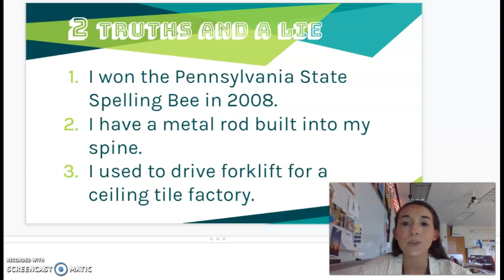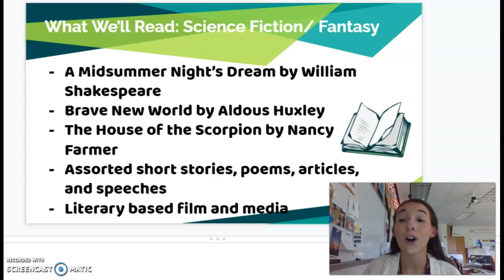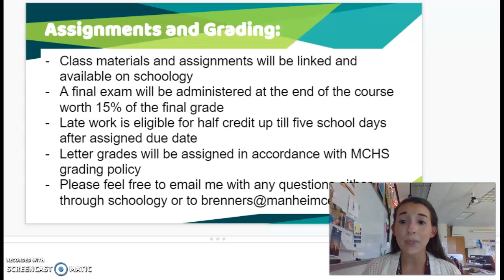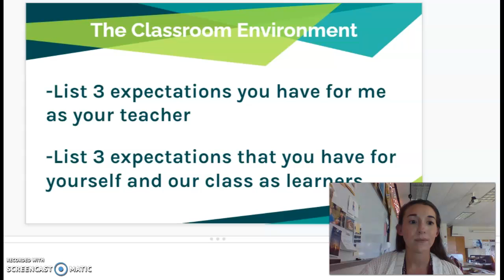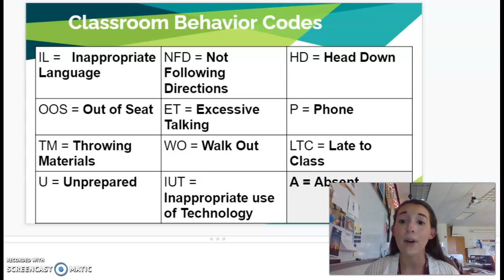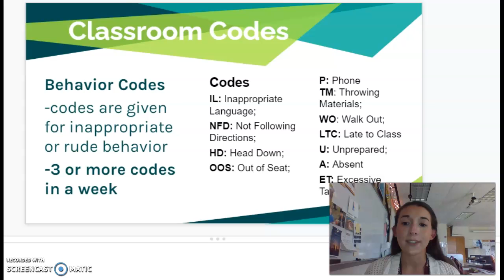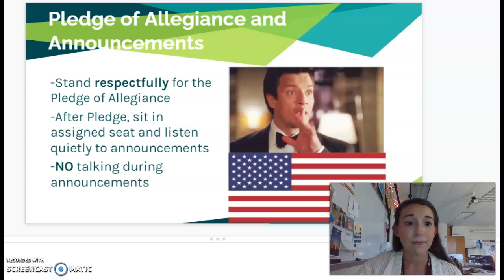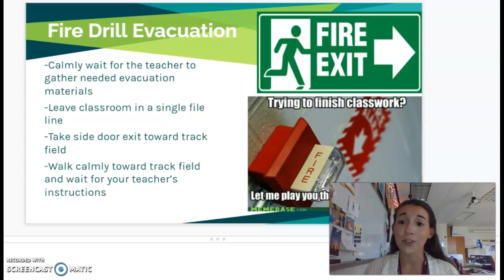Welcome SciFi Brenner 2020